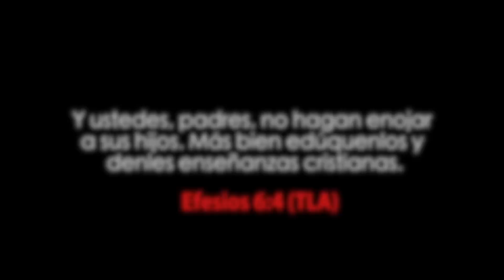Lo que más importa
Los hijos son como un papel en blanco donde escribimos las primeras líneas de una historia. El amor que les brindemos expresado en tiempo y dedicación, puede hacerlos llegar a un final feliz, pero la soledad y la falta de atención los puede llevar por caminos peligrosos...